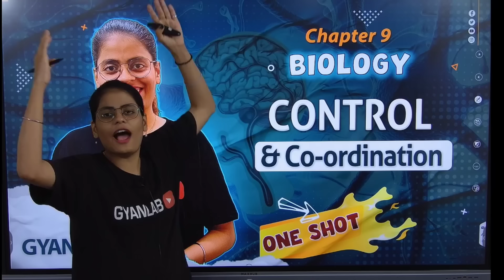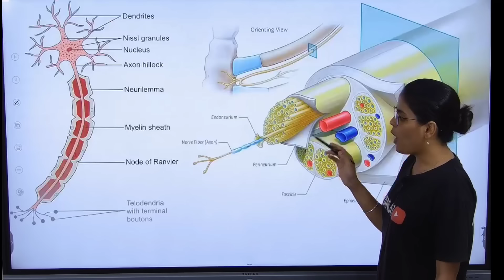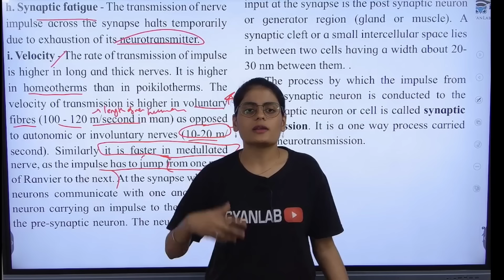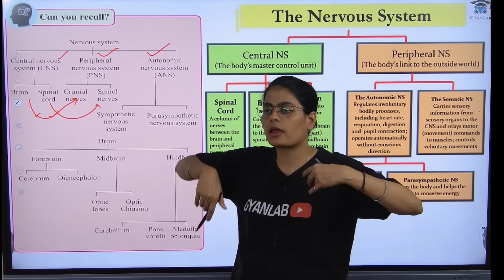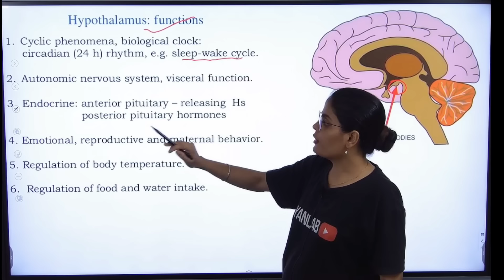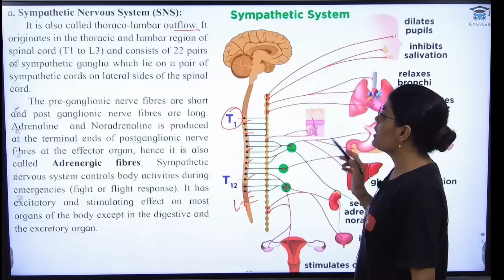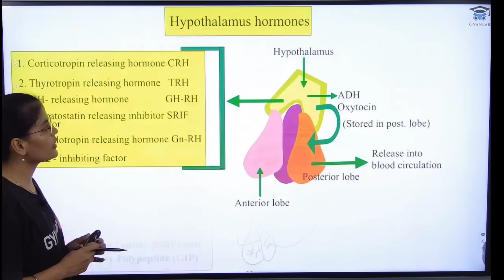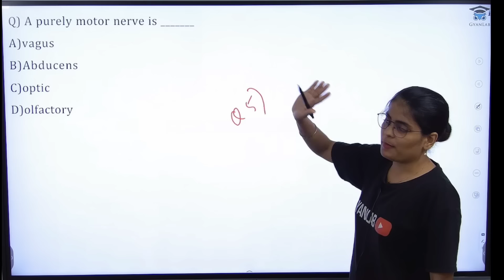✅ One Shot Lecture | Chp - 9 | Control & Coordination | Gyanlab | Anjali Patel